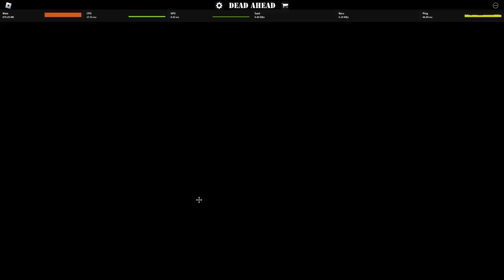DEAD AHEAD 2.1 | Stronghold Revamp Cutscene Intro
Originally captured in the 2.1 Testing Server, however, has since been ported over officially with the new update.

Introduces a new carrier concept, the Level Carrier (CVLB), which now carries light bombers only.

Ship layout is now two light carriers and one level carrier, the rest of the ships are static and do not work.